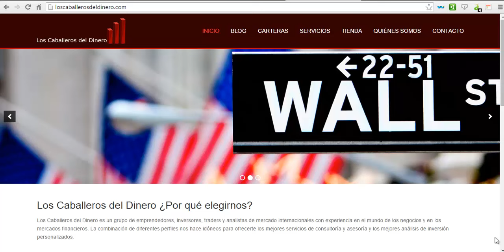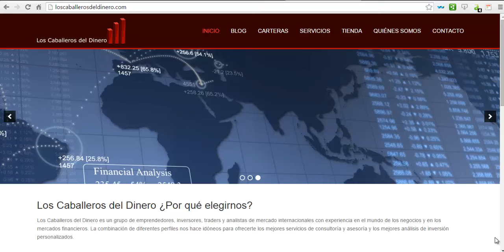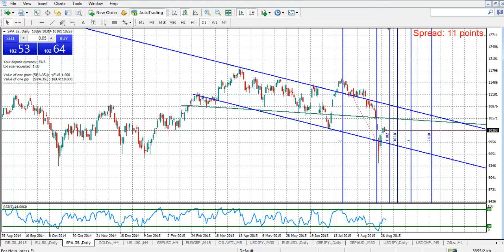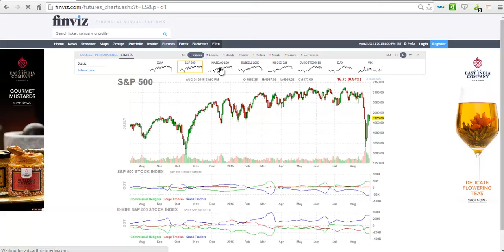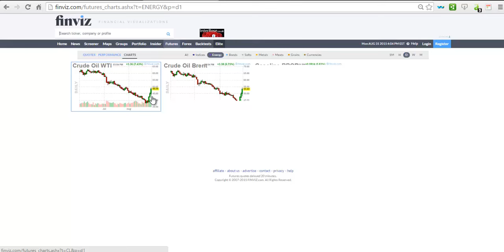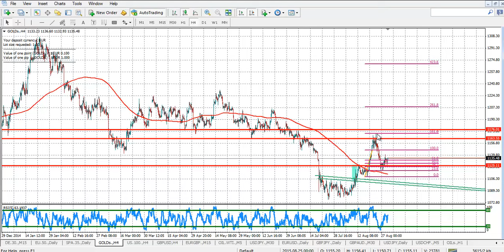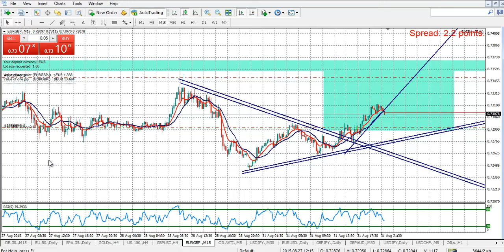31 AGO - Analis de Mercado: IBEX35, Petroleo, Yuan, China y la FED.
Saludos,

Os dejamos el analisis de Gonzalo Cañete de esta misma noche repasando el cierre del mercado de hoy.

China continua la bajada pese a las compras que salvaron al cierre una sesión que pintaba muy negativa. Gonzalo destaca si esto podría ser fruto de un enfrentamiento economico entre EE.UU y China, consecuencia de la negativa del FMI a aceptar el YUAN como moneda de deposito internacional, la bajada del Yuan que posteriormente comando el Banco Popular de China y las salidas de Inversion de la bolsa de Shanghai como castigo. Proxima jugada podría ser la venta de deuda soberana de EE.UU por parte del China.

Saquen sus propias conclusiones.